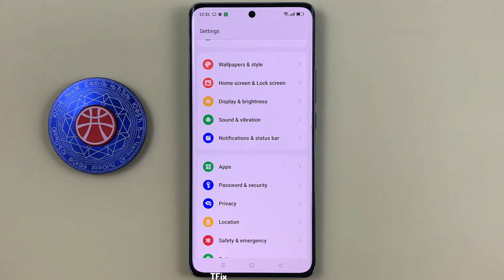How to turn on/off lock screen Messenger app notifications on OPPO Reno10 5G Android 13